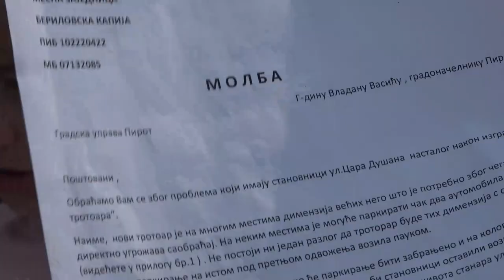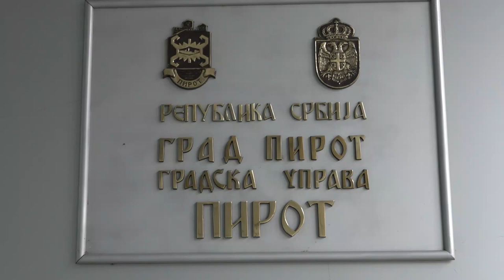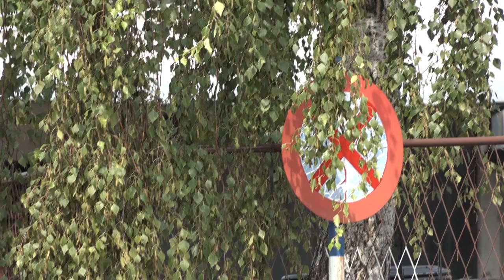PROBLEM PARKIRANJA U ULICI CARA DUŠANA